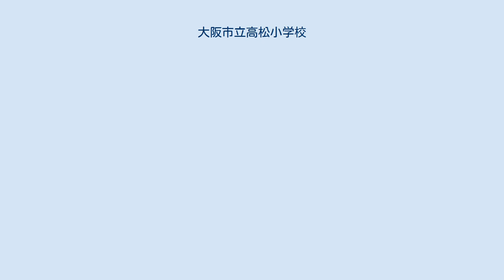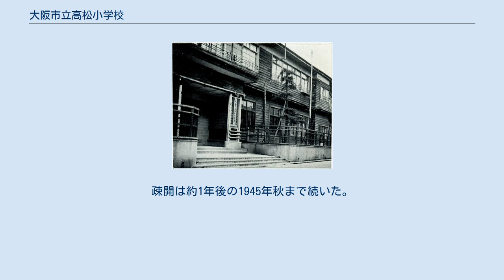大阪市立高松小学校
大阪市立高松小学校（おおさかしりつ たかまつ しょうがっこう）は、大阪府大阪市阿倍野区にある公立小学校。
 校名の「高松」は、地域の旧地名（東成郡天王寺村大字天王寺小字高松）に由来する。
地域にかつて松の木があったことが旧地名の由来だといわれる。
高松の地名は大阪市編入の際に町名としては消滅したが、小学校名や校区を指す地域名として残っている。
 1925年9月に、大阪市常盤尋常小学校（現在の大阪市立常盤小学校）から分離開校した。
校内にビオトープが設置されている。
また体験学習の重視や、異学年集団による縦割り活動などにも取り組んでいる。
 1956年頃の大阪市立高松小学校 1924年に当時の東成郡天王寺村が、従来の天王寺第二尋常小学校（現在の大阪市立常盤小学校）の校区を分割する形で、天王寺村高松に学校設置を決定した。
天王寺村は1925年4月に大阪市に編入され、従来の天王寺村高松は住吉区天王寺町となった。
大阪市編入から半年後の1925年9月15日付で、大阪市高松尋常小学校として現在地に開校した。
 1941年には国民学校令の施行により、大阪市高松国民学校へと改称している。
太平洋戦争の戦時体制に伴い、大阪市の国民学校児童は1944年以降学童疎開を実施することになった。
学童疎開は縁故を原則にしたものの、縁故に頼れない児童については学校単位で集団疎開に参加させることになった。
大阪市では集団疎開先の府県は行政区単位で指定され、阿倍野区の国民学校には和歌山県への集団疎開が割り当てられた。
高松国民学校では和歌山県伊都郡紀見村・山田村（現在の橋本市）へ疎開することになり、1944年秋に疎開先に出発した。
疎開は約1年後の1945年秋まで続いた。
 1947年の学制改革により、大阪市立高松小学校となった。